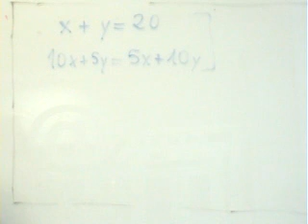Mat 4 ESO Problema Sistemas de ecuaciones 02